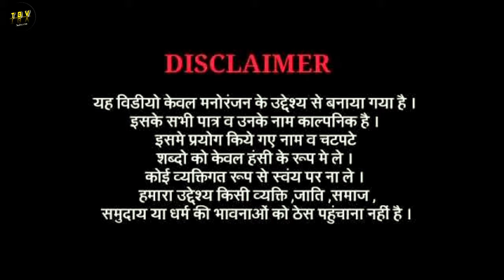देशी फिल्म डायरेक्टर || Deshi Film Director